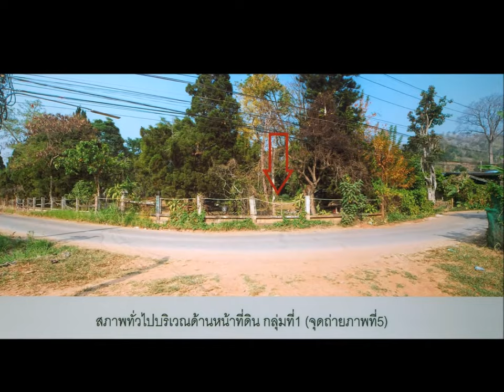ขาย ที่ดิน อ.แม่ริม เชียงใหม่ 10-3-25 ไร่ ใกล้ ดอยสุเทพ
ขาย ที่ดิน ขนาด 10-3-25 ไร่ (4,325 ตารางเมตร) ซอยบ้านโปงแยง ซอย4 แยกจาก พนนสายแม่ริม – สะเมิง (ทางหลวง 1096) ตำบลโป่งแยง อำเภอ แม่ริม จังหวัด เชียงใหม่ ห่างจากสนามบินเชียงใหม่ 47 กิโลเมตร ใช้เวลาเดินทาง ประมาณ 1 ชั่งโมง อยู่ด้านหลังอุทยานแห่งชาติดอยสุเทพ อากาศดี บริสุทธิ์ และใกล้แหล่งท่องเที่ยวมากมาย เหมาะทำรีสอร์ท หรือ หมู่บ้านจัดสรร พักตากอากาศ